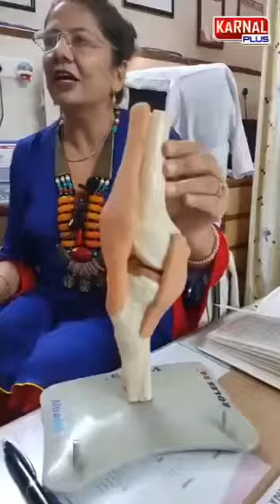How to take better care of your knees